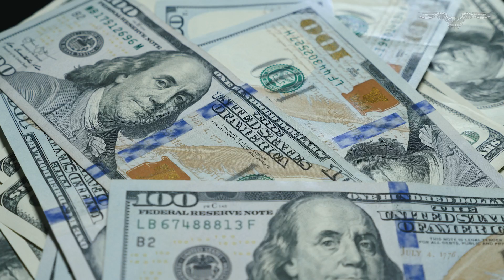What to know about the string of robberies across DC this week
Some shopping areas in Washington, D.C., have an increased security presence after a series of robberies broke out Monday evening.

Metropolitan Police Department officials said seven stores spanning multiple neighborhoods are recovering from the robberies, some having thousands of dollars worth of merchandise stolen. The motive for the attack and any correlation between then remains unknown.